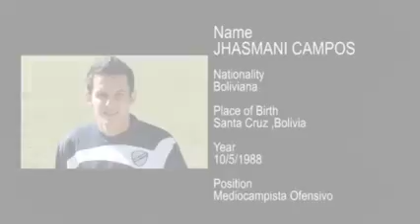Jhasmany Campos # Boliva National Team Star Player # Phone : +90 551 6808080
ERDAL ŞAŞMAZ & EFOR SPORT MANAGEMENT @ TURKEY